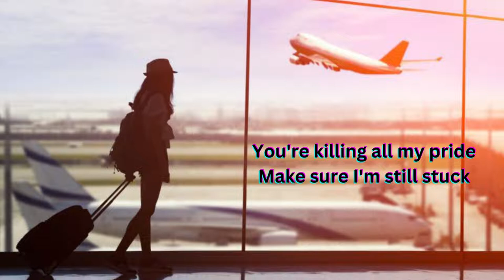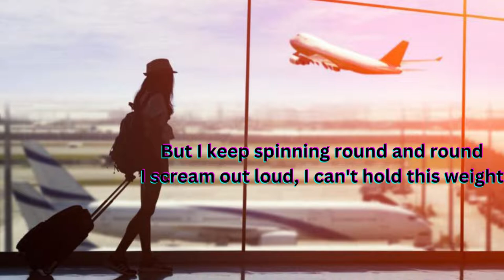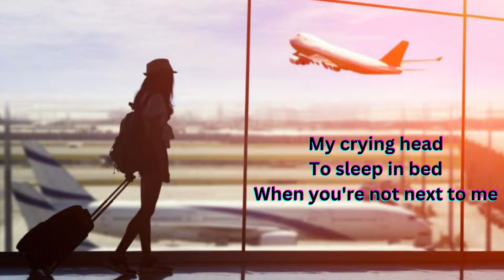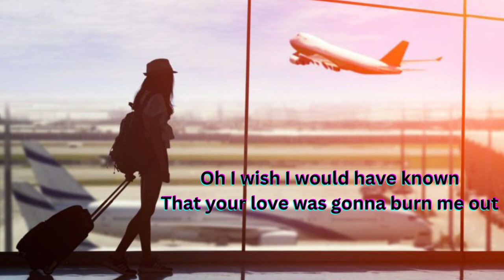Toxic love ( lyrics )